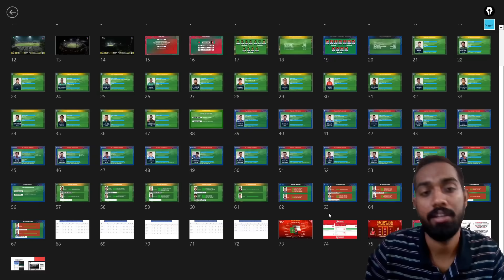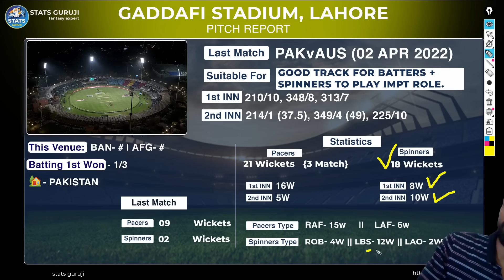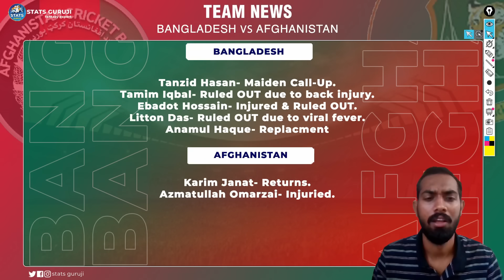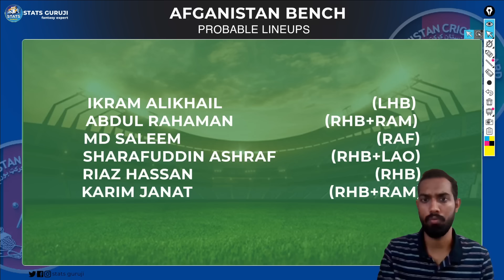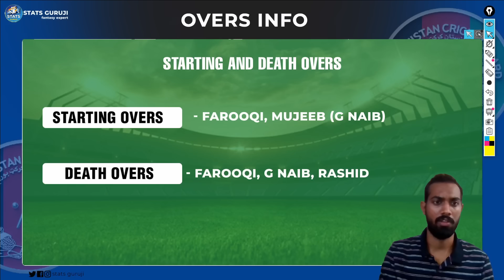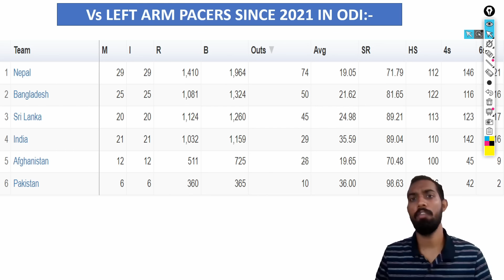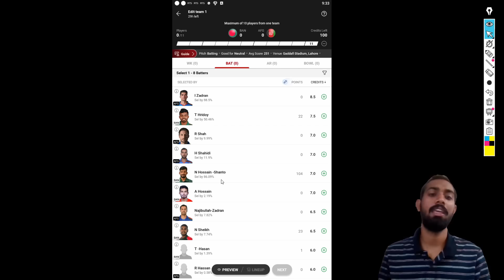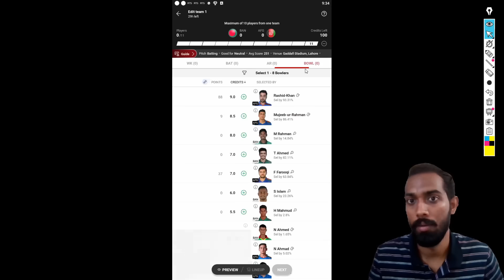BAN vs AFG Dream11 Team, BAN vs AFG Prediction, Bangladesh vs Afghanistan Asia Cup 4th Match 2023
BAN vs AFG Report
BAN vs AFG Pitch Report
gaddafi stadium lahore,asia cup in lahore,asia cup pakistan,asia cup updates,preparations at qaddafi stadium lahore for asia cup latest updates

1. This analysis is based on my

2. Dream11 takes great care to comply with all central and state legislation in India to ensure that  users are fully protected. Every contest on the platform is carefully designed to comply with applicable statutes and regulations in India.